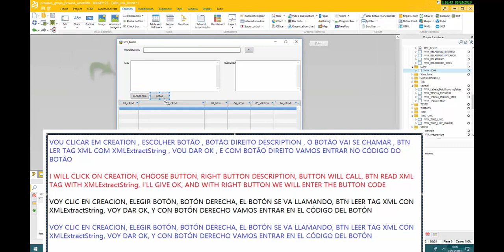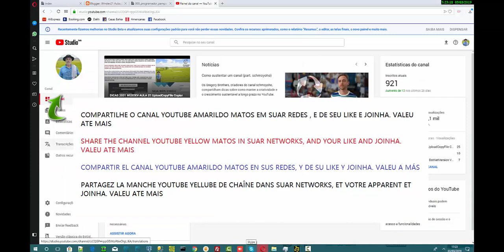DICAS 2032 WINDEV XML 020 XMLExtractString EXTRAIR TAG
ErpMatos - TgsSistemas
skype:amarildo.matos.informatica